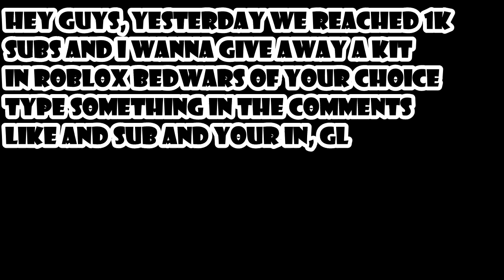Thanks for 1k + kit giveaway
like and sub comment something and you are in, well pick a winner this month